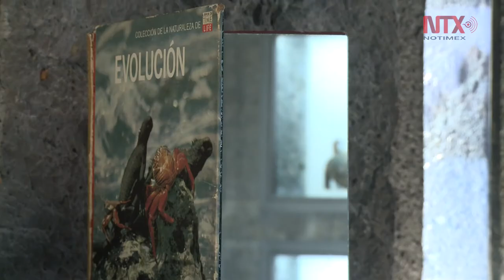Marco Rountree presenta una conversación con el Anahuacalli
La exposición “Escuela de Ciencias y Artesanías del volcán Xitle”, presentada por el artista Marco Rountree, es un proyecto  que retoma los orígenes del Museo Anahuacalli